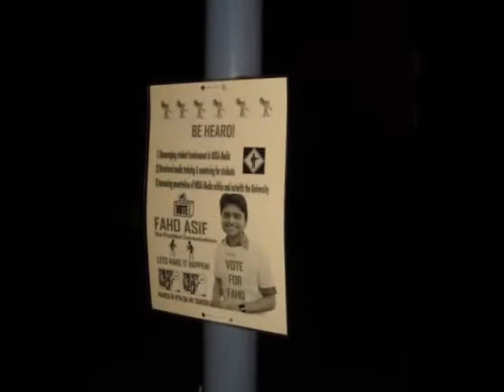Fahd for DUSA VPC - Alexandra